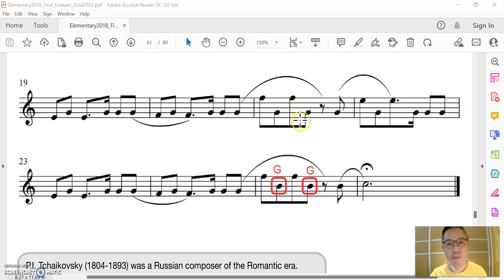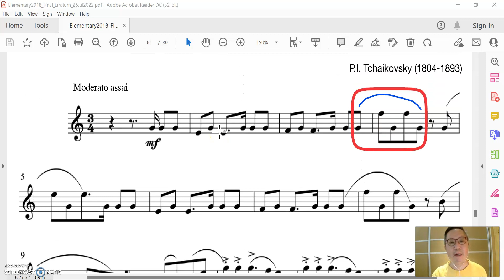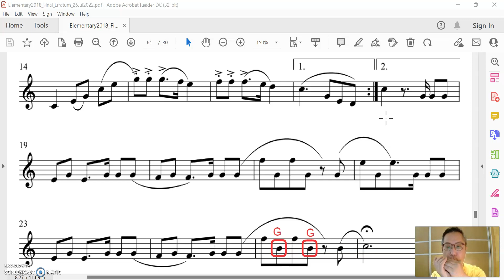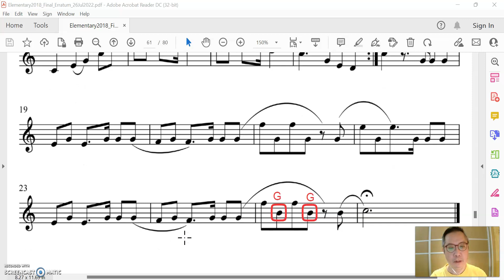Harmonica in Practice: Elementary (2018), p. 61